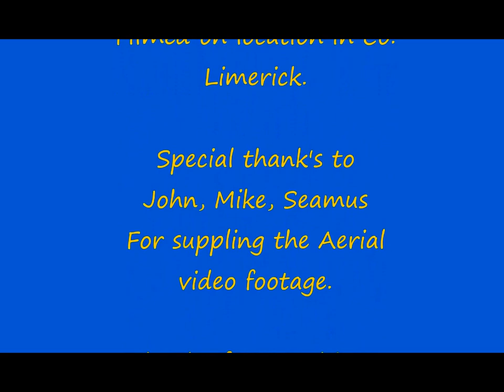Sky Eye Aerial photography.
Ras Luimni annual road race 2017.
Filmed on location in Co. Limerick.Munster, Ireland.
Aerial footage taken with Immersion RC 250 racing drones and DJI Phantom spotter drone.